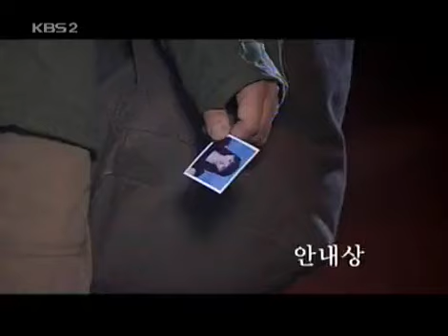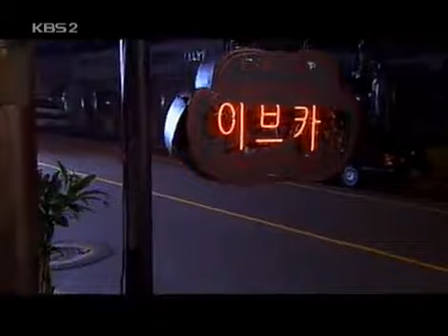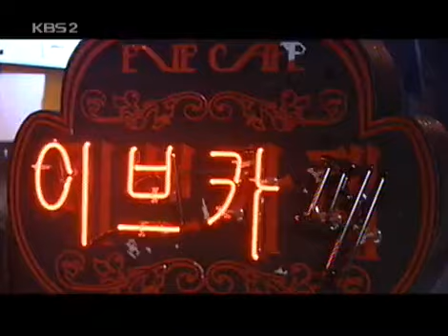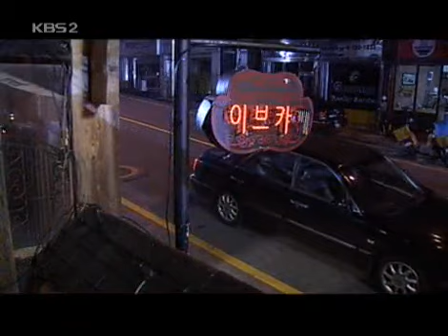드라마 시티 - Drama City 20041017 #001